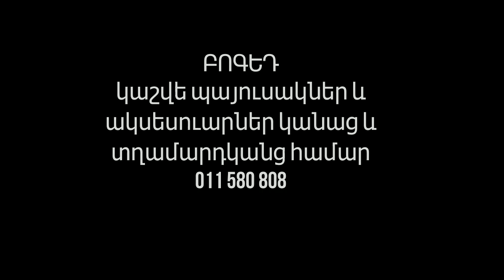BOGED кожаные сумки и аксессуары, Ереван. ԲՈԳԷԴ կաշվե պայուսակներ և ակսեսուարներ